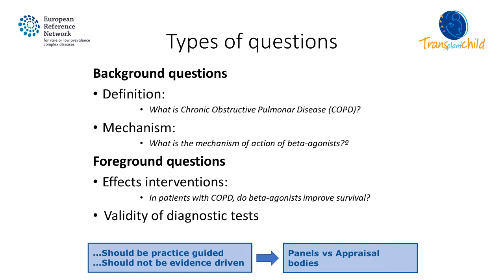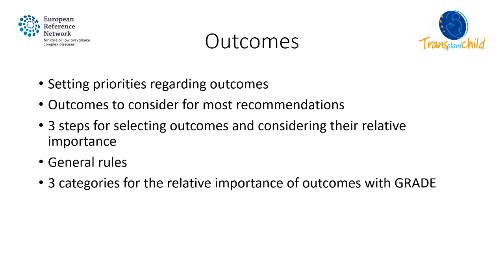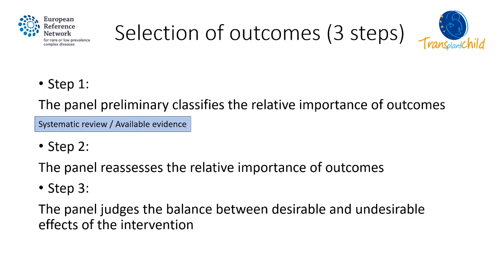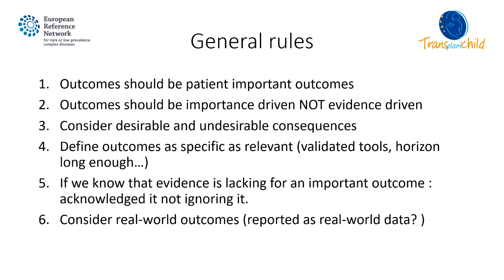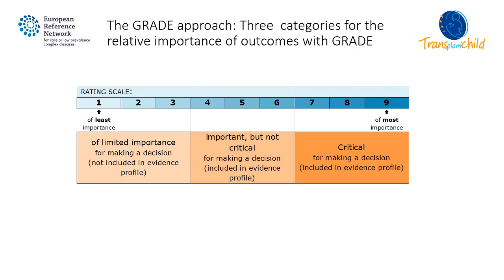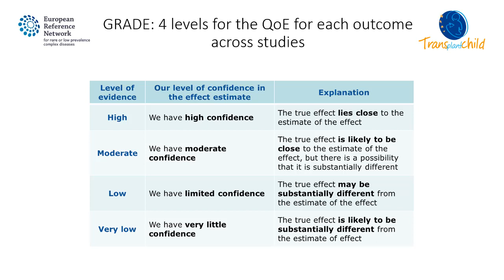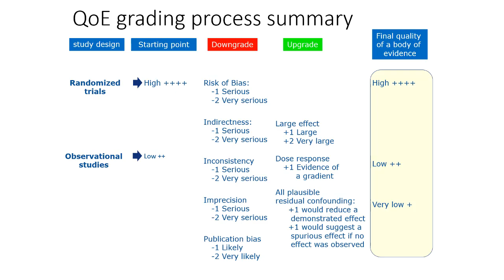Key points of Clinical Practice Guidelines